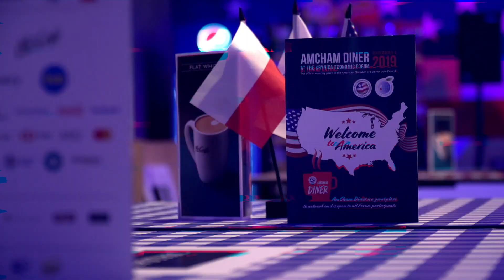David Earnshaw, Associate Vice President Public Policy Europe, MSD, at the Krynica Economic Forum